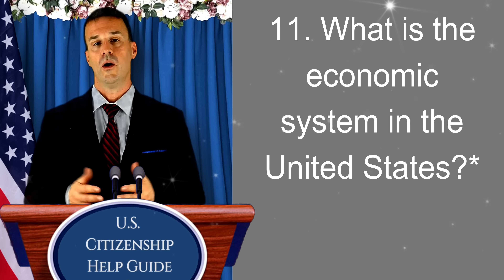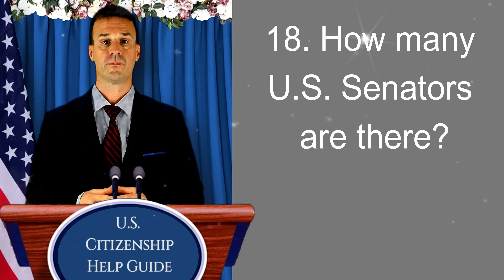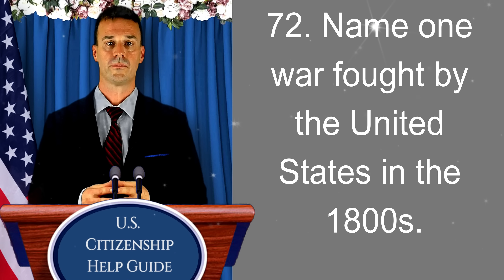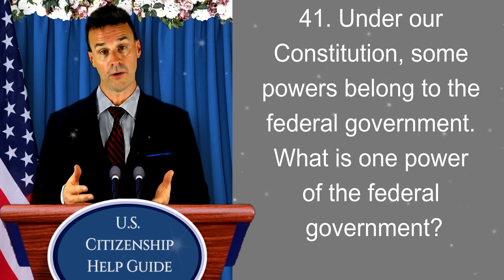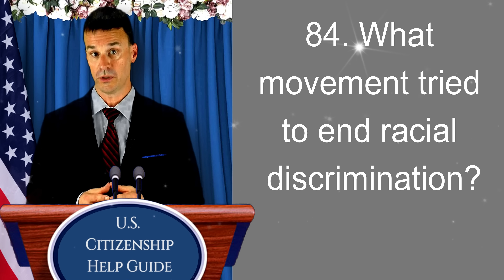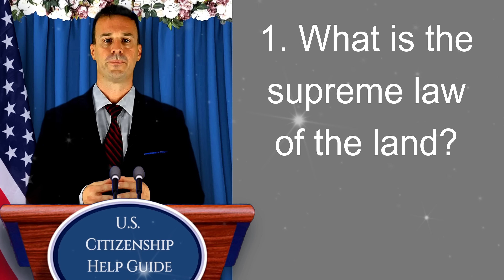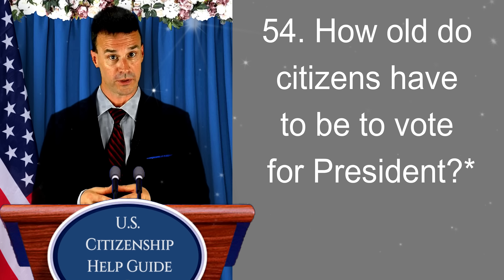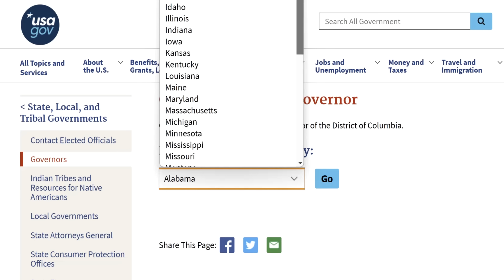U.S. Citizenship 100 Official Civics Test Questions and Answers, 2023 Interview, Ciudadania, USA, 36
This video has the latest 2023 official questions and answers for the Civics Test. These questions and answers are given slowly and clearly for applicants who want to practice this way with a slow background music for relaxation. The easy straight answers using the approved (2008 version) will help you pass your naturalization interview and exams for American Citizenship! This is an official study guide for your civics test interview.

You can find the name of your current governor or contact information for each state government, for example if you live in California, simply choose your state and select California to see the current name of the Governor and contact information. Simply click on the description link below this video to know the name of the current governor of your state

and enter your ZIP code then click FIND YOUR REP BY ZIP then your congressional district representative will appear. This official service will assist you by matching your ZIP code to your congressional district, so trying to provide additional information will allow an exact match by entering your Street Address.

List of U.S. state capitals, just click the state that you live in:

On the day of your the Naturalization Interview and Exams, you will be asked up to ten (10) questions. You should answer six (6) questions correctly in order to pass the naturalization test for the government and history examination.

You can test yourself if you have mastered the Civics Test just by watching or listening to our Civics Test video playlist link:

You can also watch our (N-400) naturalization interview videos. You can see them through the playlist below:

We also have the U.S. Citizenship Official Reading and Writing Tests (History Government Civics Exams) link here for you

You can also see the U.S. Naturalization Test Scoring Guidelines (Civics, Reading & Writing) link here for you

A majority of USCIS officers will not ask any definitions, although a few will ask. However, you don't need to memorize them, you just need to understand these words, that's all!

You can also check our community updates through this some of the new passers had shared their interview experiences that may help you too.

I would like to invite you to our Facebook group. The purpose of this group is to help each other in the naturalization application process. You can join our new Facebook group